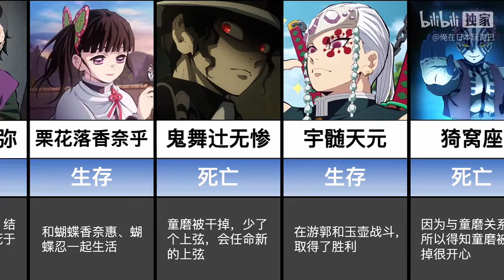【鬼灭之刃】如果蝴蝶香奈惠干掉了童磨，会发生什么？